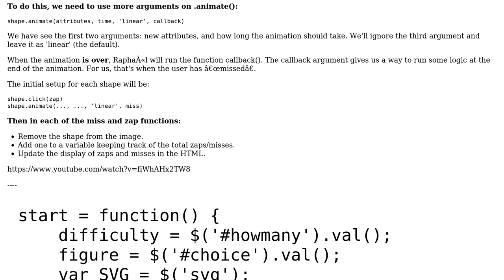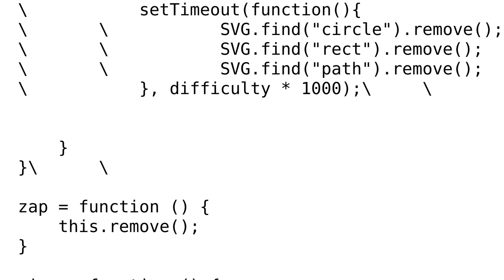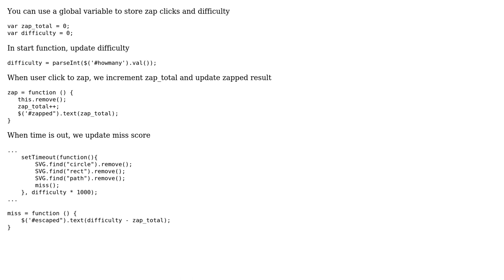Keeping score in a game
With thanks & praise to God, and with thanks to the many people who have made this project possible! | Content (except music & images) licensed under CC BY-SA | Music | Images & others | With thanks to user MeowMeow user Le Nhat Anh and the Stack Exchange Network Trademarks are property of their respective owners. You are responsible for your own actions.